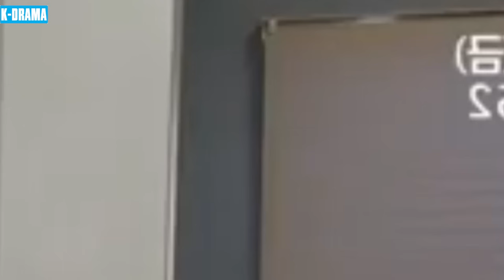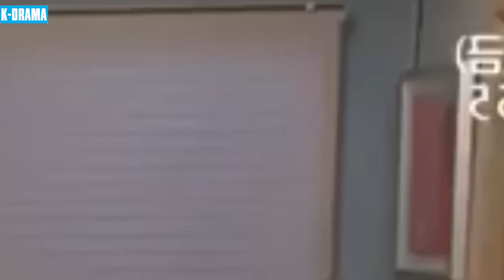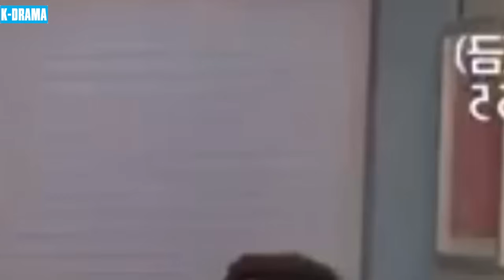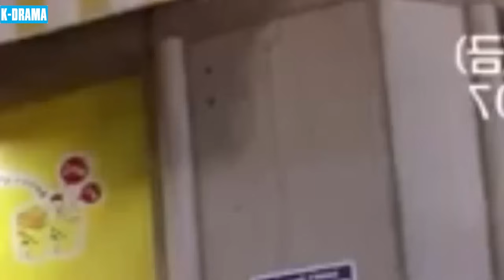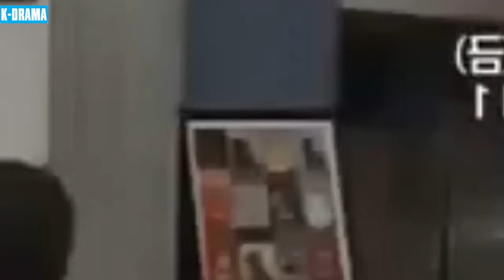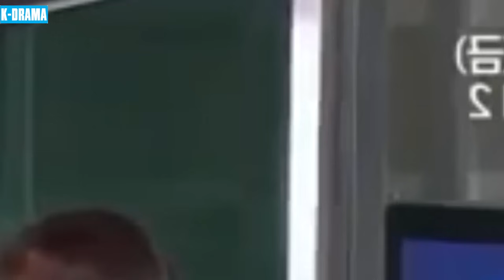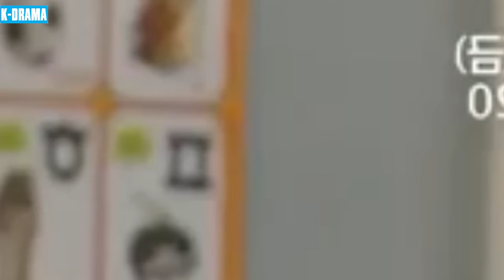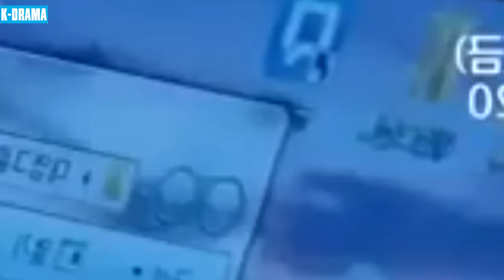PHIM MỚI 2024 | CUỘC ĐỜI MẠNH MẼ - Tập 112 | Phim Bộ Tâm Lý Tình Cảm Hàn Quốc Hay Nhất | Lồng Tiếng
➡ Tên Phim : CUỘC ĐỜI MẠNH MẼ
➡ Số Tập : 122